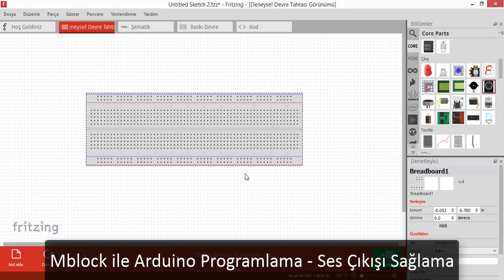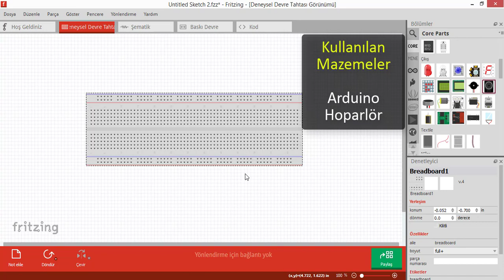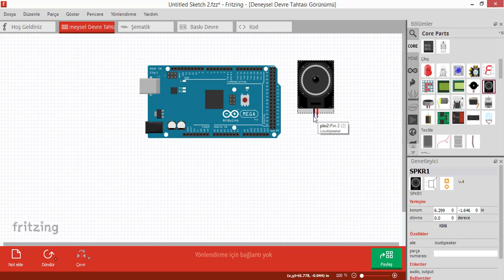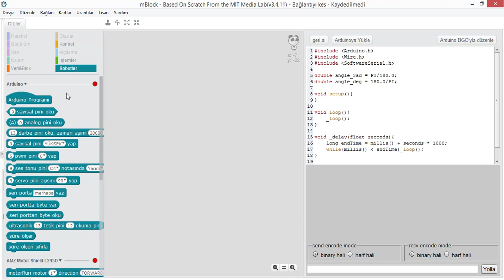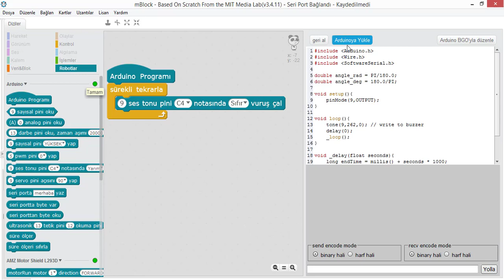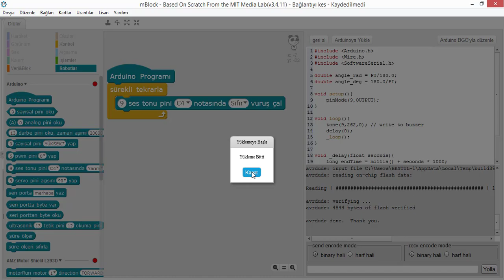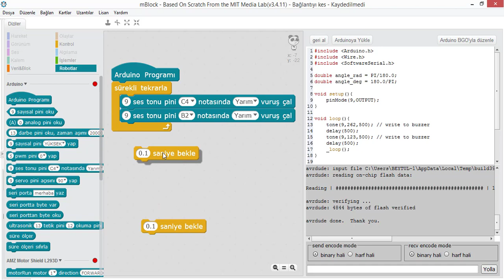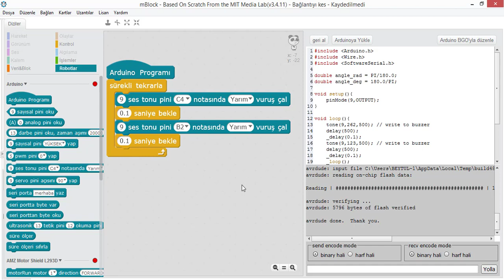8 - Mblock ile Arduino Programlama - Ses Çıkışı ( Hoparlör Kullanımı )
Hoparlör ve buzzer'lar Arduino projelerinin olmazsa olmaz parçalarındandır. Arduinodan ses çıkışı almak için bu iki parça kullanılır.

Hoparlör bileşeni ile Arduino'dan ses çıkışı elde ettiğimiz bu projede hoparlör ve buzzer'ın devre bağlantısını ve kod bloklarının nasıl olması gerektiğini öğrendik...

Kullanılan Malzemeler
* Arduino
* Hoparlör (Buzzer)